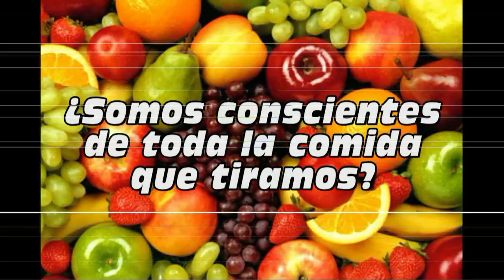Repartir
¿Somos conscientes de toda la comida que tiramos?Mientras tu tiras la comida miles de personas mueren de hambre. ¿Y si repartimos mejor?